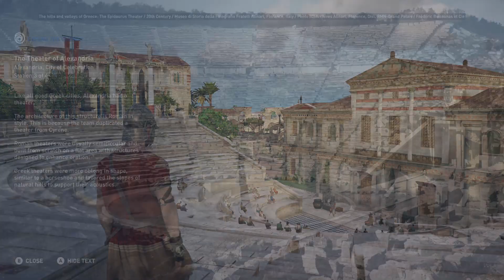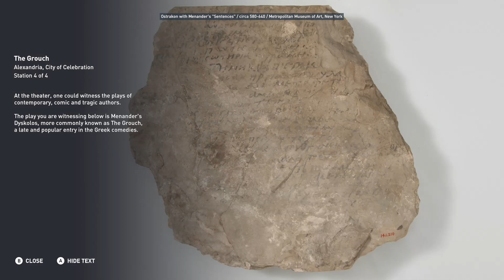Assassin's Creed Origins - Discovery Tour - Alexandria: City of Celebration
Alexandria: City of Celebration
Learn about the various forms of entertainment that existed in Alexandria.